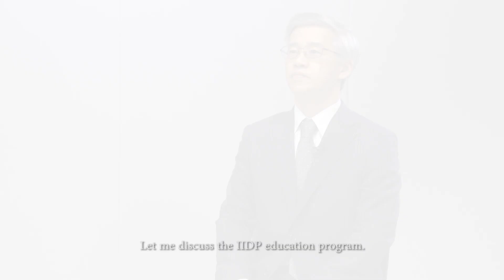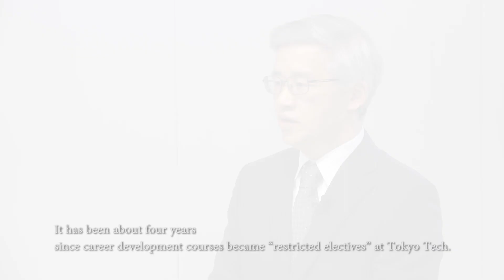東工大キャリア教育紹介動画（2020年度）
東工大では、2016年度より、学生が自身のキャリアパスに対する意識を高めることを目的に、全大学院課程学生を対象にキャリア教育を実施しています。
留学生向けにも、外国人教員が中心となって様々なキャリア科目を開講しています。
全学のキャリア教育を担うIIDPが、キャリア教育の内容、意義、成果等について、学生へのインタビューを交えて紹介します。

●イノベーション人材養成機構｜共通教育組織｜組織一覧｜東工大について

●キャリア教育プログラム｜キャリア・就職支援｜在学生の方